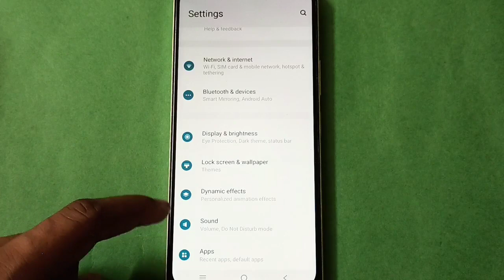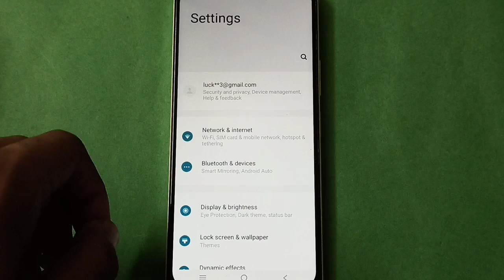Vivo X6s Plus Turn on notification vibration in setting,Vivo X6s Plus mobile setting kese use kare